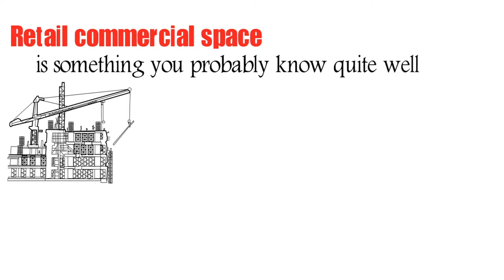What are the benefits for investing in Retail Real Estate Properties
Here is a quick overview of why some investors like Retail in their commercial property portfolio. Be aware of the benefits and drawbacks of investing in this type of property class.